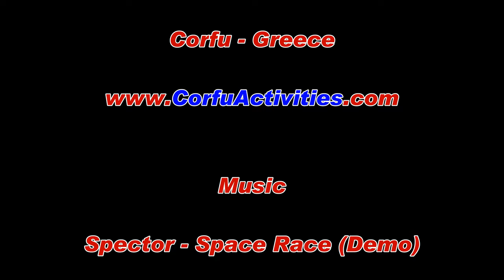Corfu Sea Land Activities ® - MTB to Green Olive Grove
Getting to some very green olive grove at Pikoulatika area.

Μια βόλτα με το ποδήλατο σε ένα καταπράσινο ελαιώνα στην περιοχή Πικουλάτικα